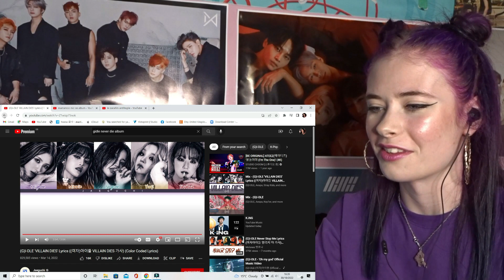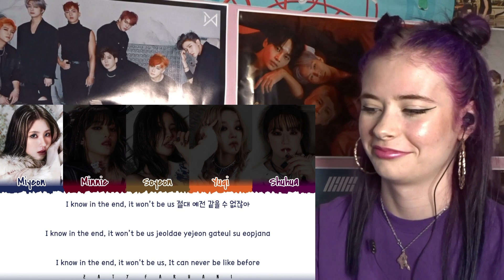(G)I-DLE 'NEVER DIE' ALBUM PRT 1 REACTION /MY BAG, NEVER STOP ME, VILLAIN DIES/(G)-IDLE REACTION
MY ETSY SHOP

Hey guys this is my reaction to (G)idle!!

MORE (G)IDLE VIDEOS!!